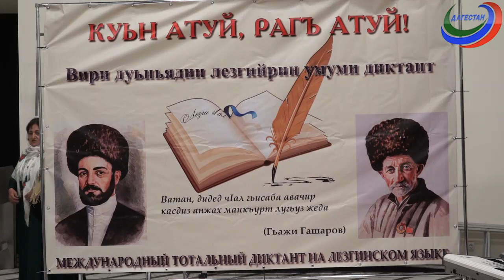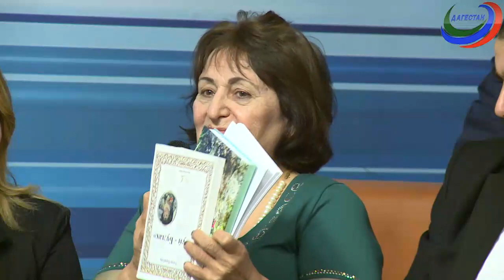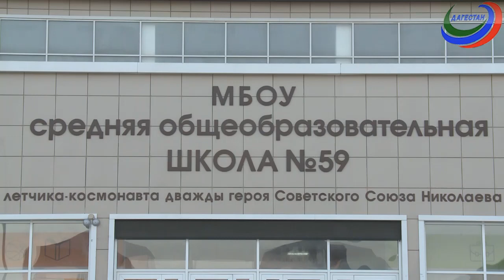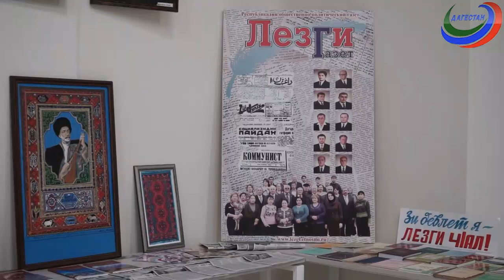«Вахтар ва инсанар»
Новогодняя передача.